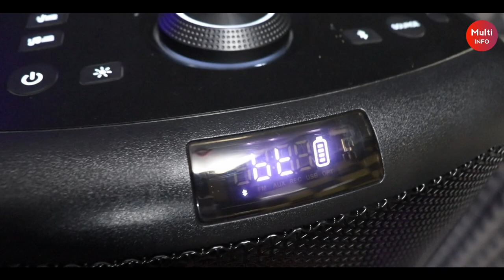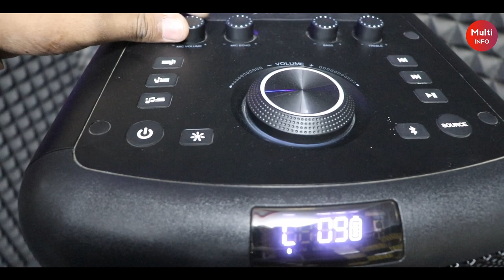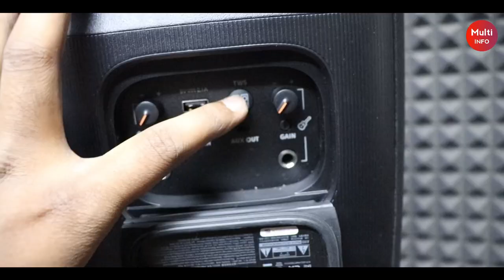JBL Partybox 110 VS F&D PA300 Review | Sound Test | Comparison Video | Best Party Speakers 2023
JBL Partybox 110 (Amazon)
F&D PA300 (Amazon)

Sony SRS-XP700
JBL Partybox 310

Other Channels :-

Product Use  :-

best partybox under 30000
jbl partybox 110 vs f&d pa 300
jbl partybox 110 bass test
f&d pa300 party speaker 100w
best party speakers 2023
partybox speaker bluetooth